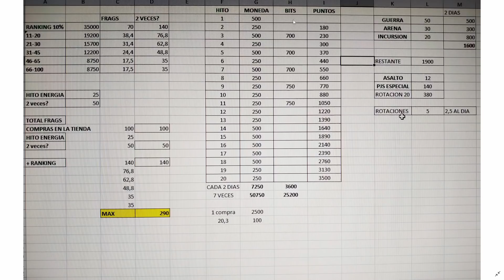Consigue un Ikaris 4* (casi 5*) en su evento Vinculos Eternos de Marvel Strike Force en español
Buenas chicos!! Aqui os traigo las mates y la explicacion de este confuso evento de Ikaris, de los eternals. Donde os comento como conseguir el maximo posible de fragmentos para poder conseguir el personaje a 4 estrellas, casi 5.